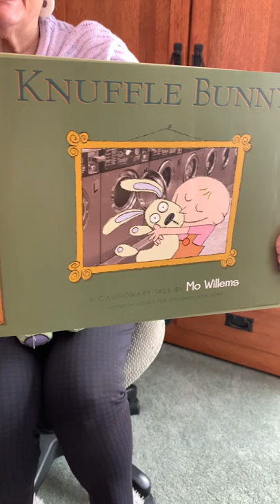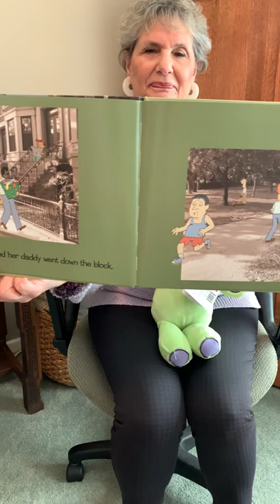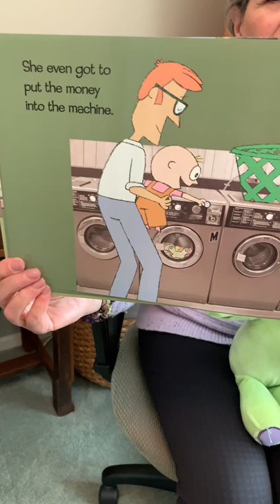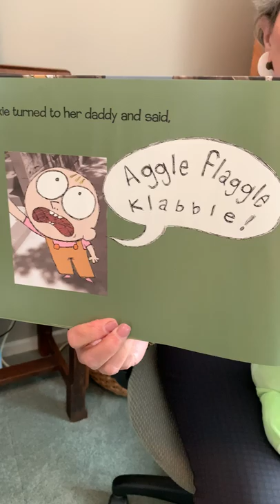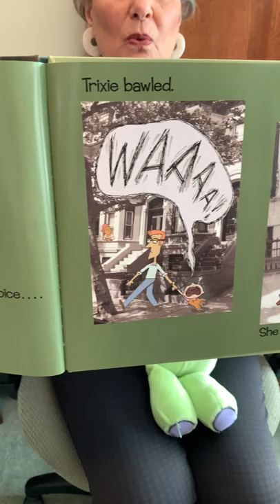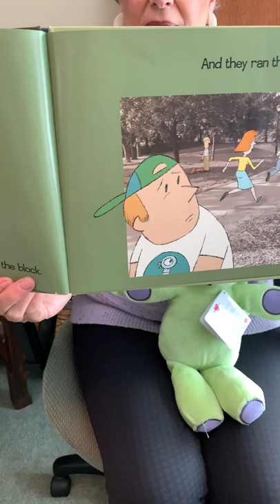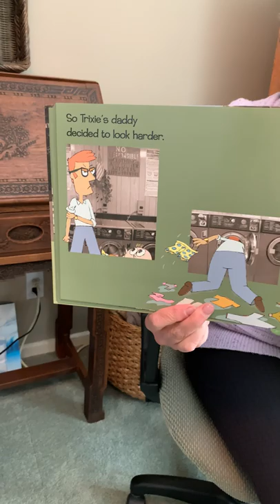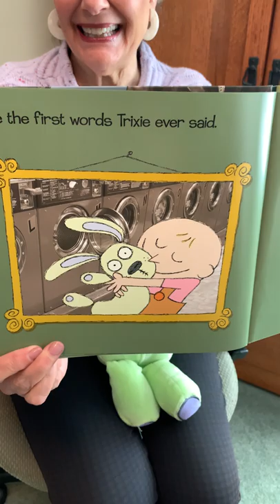Mimi Reads: Knuffle Bunny